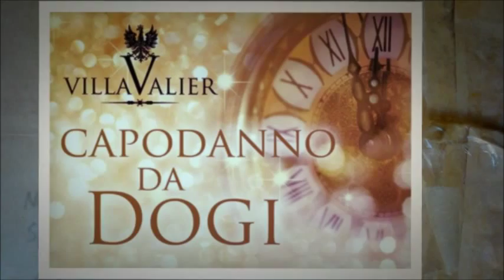Capodanno da Dogi a Villa Valier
Non perdere l'occasione di partecipare ad un evento esclusivo in questa nuova e prestigiosa location.
Inizia l'anno nuovo con un tocco di...Autentica Nobilità.